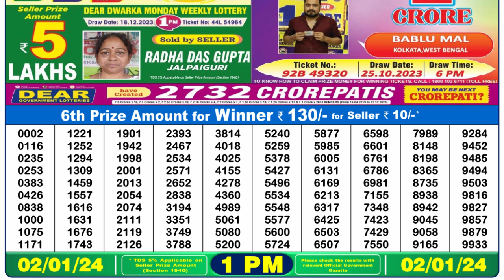Dear Lottery Sambad 1pm today 02.01.24 Nagaland State Lottery Result